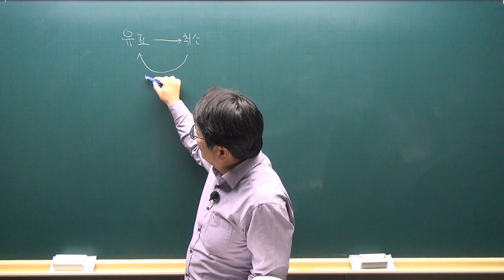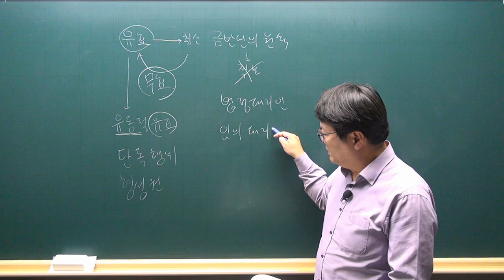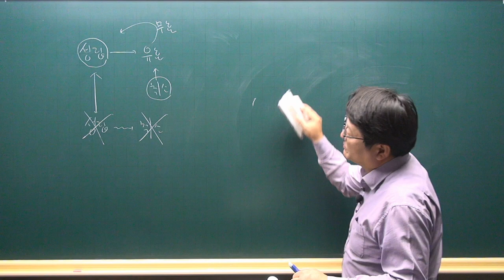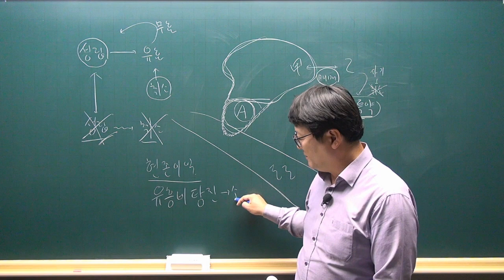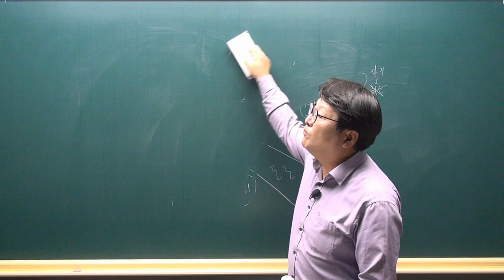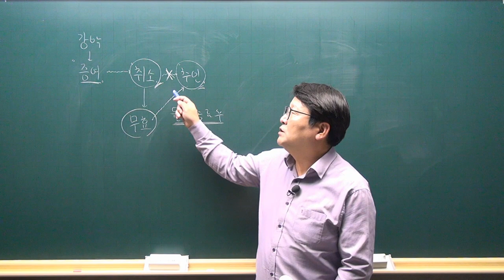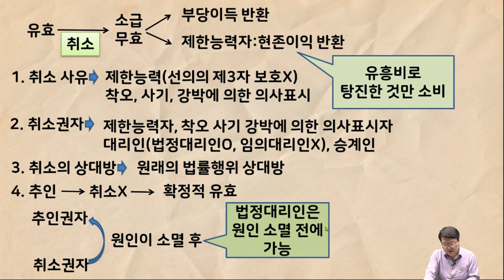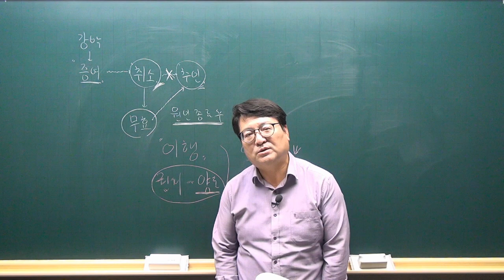[공전무 - 공인중개사 무료인강] 2023년 공인중개사 시험과목 민법 안영찬 교수 심화이론 12강